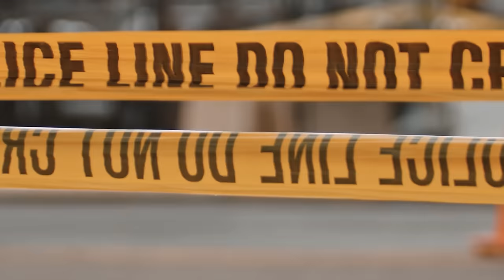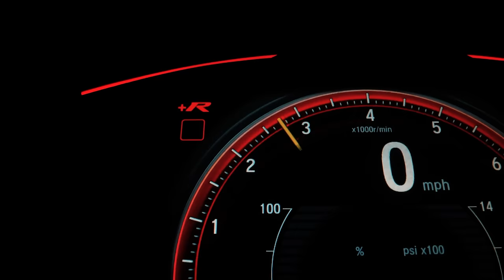Speed (Official Punjabi Song 2024) Mj Brown Ft Yoki Muzikk Label Mj Records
title Speed
singer/Lyrics/Composer  Mj Brown